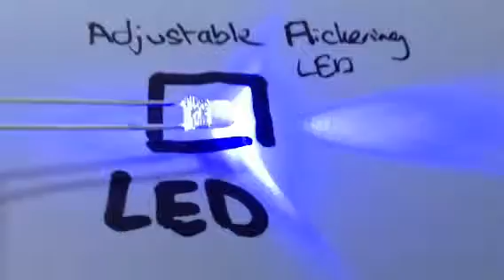Flickering LED - Model Railway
Flickering LED Light Controller from Pre-Built Electronics.